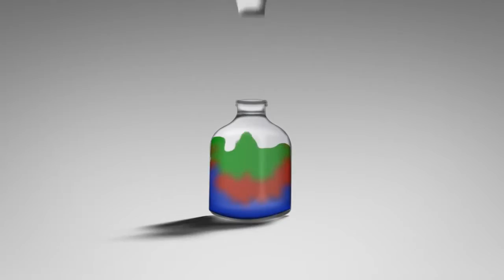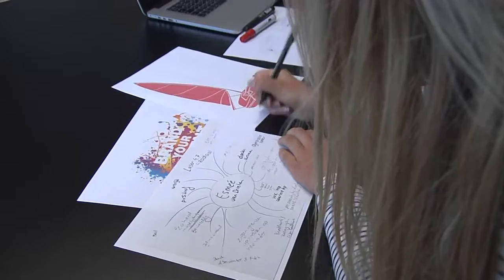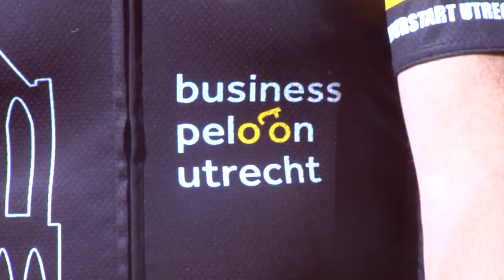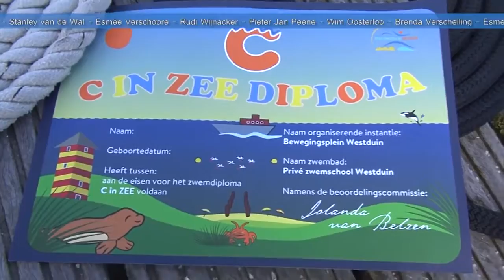Stichting ZSL - promofilm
De film van Stichting ZSL